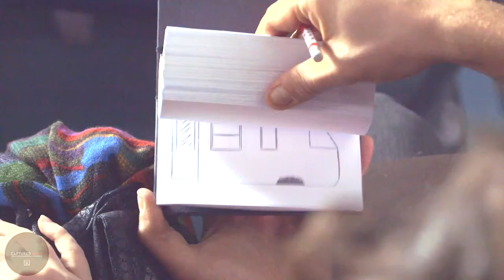Paloma Faith Crybaby - Lorna Dea cover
Paloma Faith receives a very respectful tribute from soul singer Lorna Dea with a lovely story gently interwoven in the video.

Song Produced by Alix Original for Big help Music
Recorded at Strawhouse Studios, UK

Directed by Dutch Van Spall
Editor: Helen Walker
Additional Graphics by Captured Alive

Original Song LYRICS by Paloma Faith:

Oh, it's okay to be
A little broken and beat
But I'm alright with that
You're with me, relax
And you call it weak
Baby, you're just unique
Come out of the black
Never hold it back

You got such sad eyes, turn blue to grey
And it hurts me to see you hurt this way

Oh, go on and cry, baby, crybaby
'Cause you don't have to keep it inside (just cry, just cry)
Go on and cry, baby, crybaby
And there's no reason you got to hide (just cry, just cry)
A real man shows his feelings
Tears they can be healing
And I can be your savior tonight
So go on and cry, baby, crybaby
Just cry

You keep coming home drunk
And I don't know what's up
You can talk to me
Spare those whiskey dreams
Don't have to man up
That phrase kinda sucks
Let yourself be free
And open up to me

Just cry, oh
Nothing's the end of the world
Feeling this pain and it's gonna be alright
One day you'll look back and know
It wasn't worth all the heartache
This could be the making of you
So let it all out, let it fall down, yeah

Oh, go on and cry, baby, crybaby (let me see you cry)
Go on and cry, baby, crybaby (let me see you cry)
Just cry, oh

Paloma Faith

Big Help Music is the UK's Leading Artist Development Company